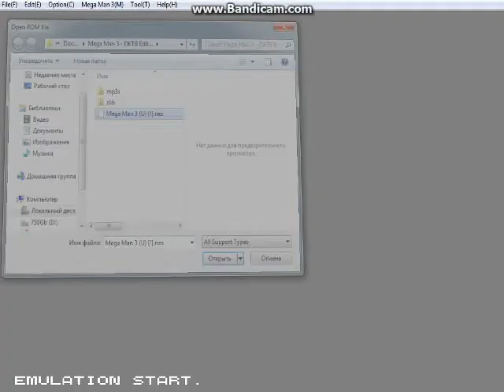mm3 depk edition part 5